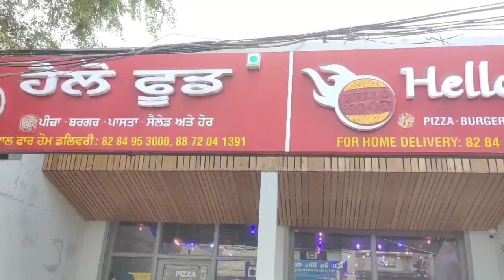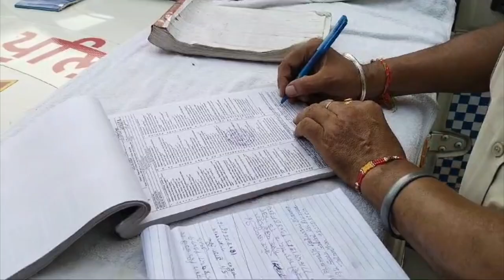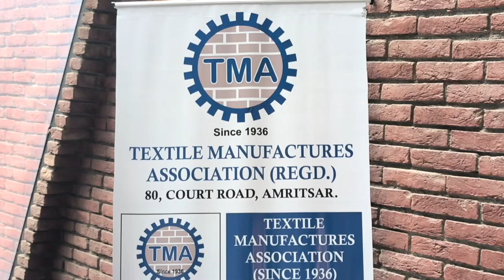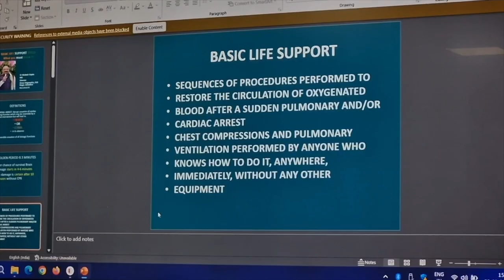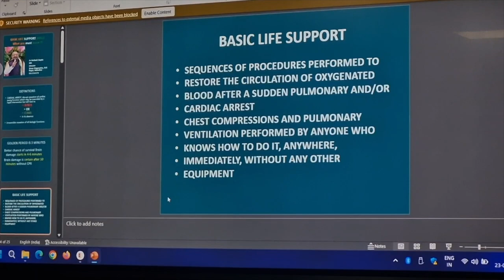Hulchul Prime Bulletin | 24 Aug 2024 | Hulchul Tv